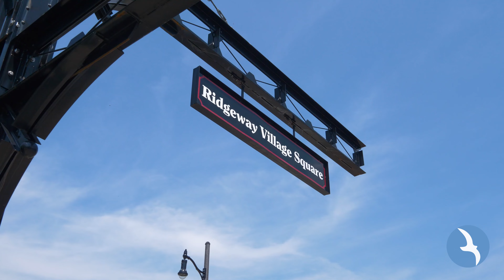3205 Poplar Ave. Ridgeway, ON. - Craig Spada & Kandy Arrigo, DW Howard.